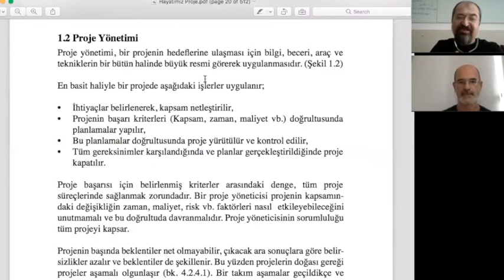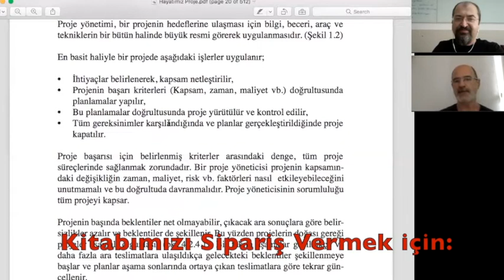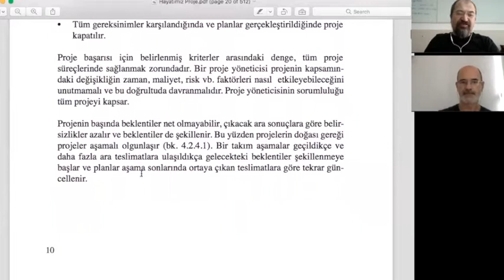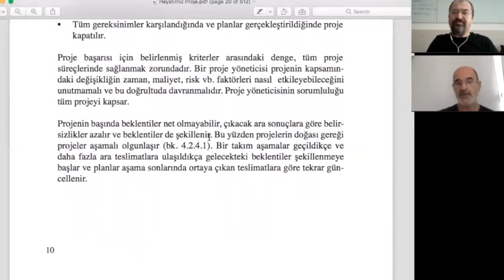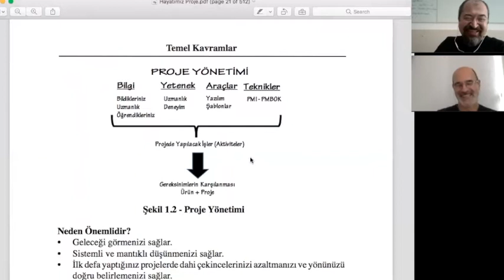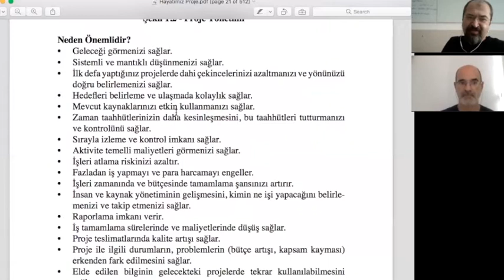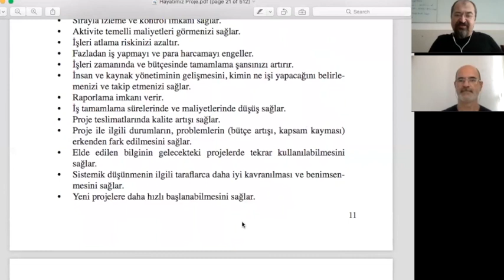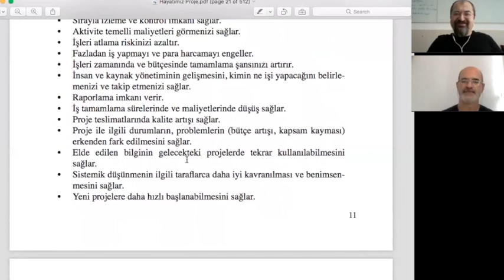Proje Yönetimi Sohbetleri 10- 1.2. Proje Yönetimi Nedir?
Proje Yönetimi Nedir?
Faydaları Nelerdir?

Anlatan: Gökrem TEKİR & Savaş ŞAKAR